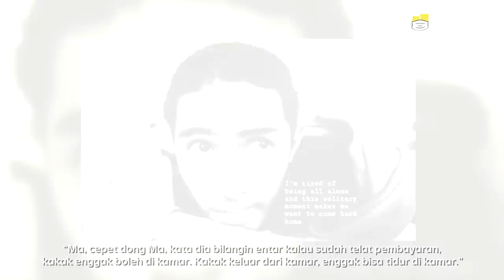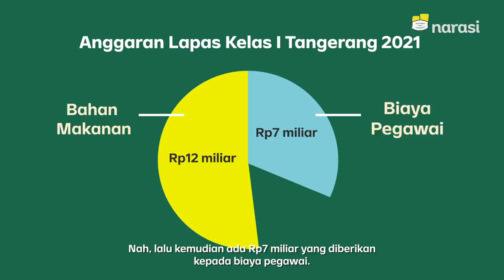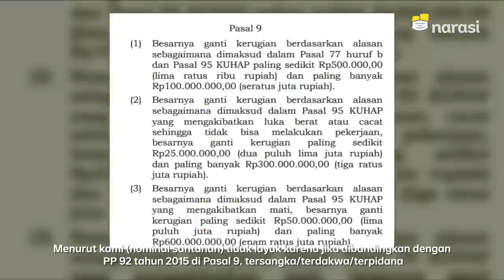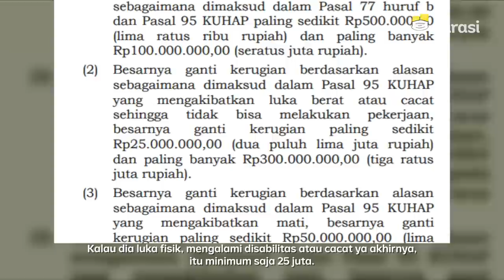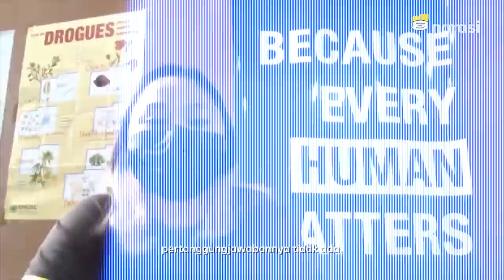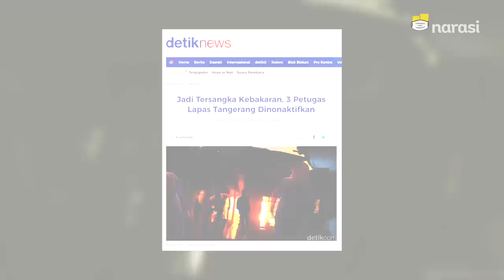KELUARGA KORBAN KEBAKARAN LAPAS TANGERANG: “HARUSNYA DIBINA BUKAN DIBINASAKAN” | Surat untuk Najwa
Peristiwa kebakaran di lapas Tangerang, menyisakan duka mendalam bagi para keluarga korban. Korban memang penghuni balik jeruji, bertahun-tahun mungkin lewat hanya untuk menanti tamatnya sanksi, tapi bukannya tidak berarti.

Negara harus bertanggung jawab kepada para keluarga yang ditinggalkan. Atas segala perlakuan dan kondisi yang tidak memanusiakan.

"Papa saya di sana harusnya dibina ya Mbak, bukan untuk dibinasakan," ujar Delvi, keluarga korban kebakaran Lapas.

Nyawa adalah nyawa, semua berharga.

(Narasi)

Simak juga Buka Mata eps. "JadiPaham Mengapa Kebakaran di Lapas Tangerang Menelan Banyak Korban" di YouTube @NarasiNewsroom atau klik